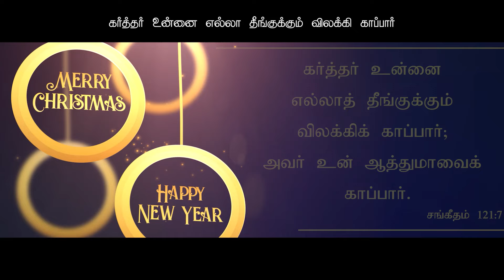JMM New Year Message 01.01.2024 ||தமிழ் கிறிஸ்தவ தேவ செய்தி Psalms 121:7||Rev R.J Christy Benny